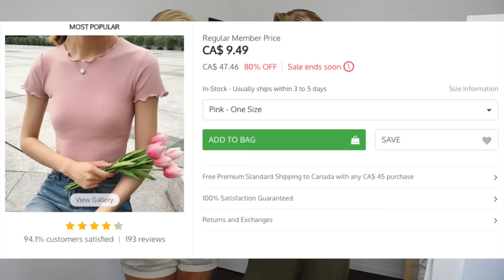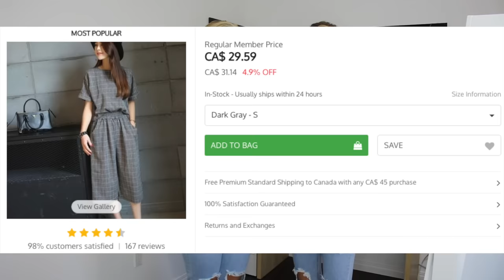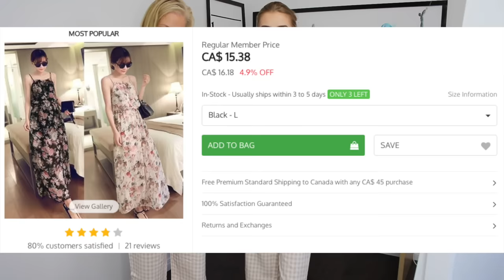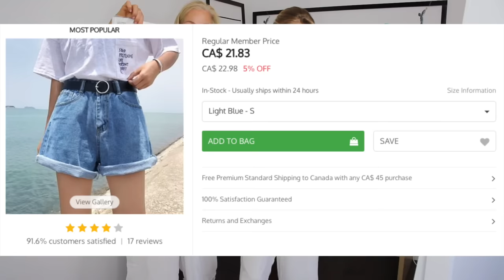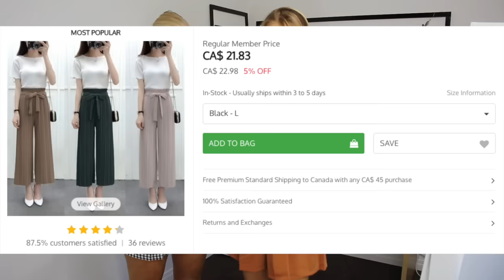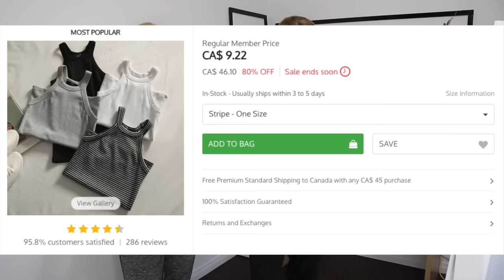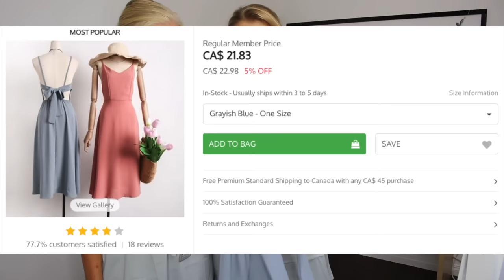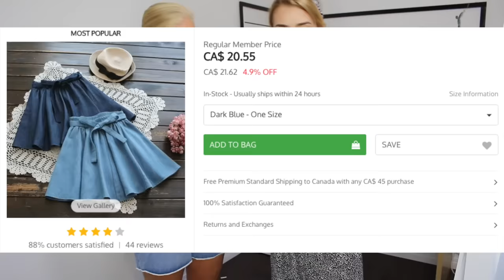TRYING "ONE SIZE FITS ALL" CLOTHES ON TWO BODY SHAPES!!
In today's video we are trying one size clothes on two body shapes!!
I post new video's Fridays & Sundays & sometime's Tuesdays!

Items Mentioned:
Plaid Top + Cropped Wide Leg Pants
Floral Print Chiffon A-Line Wrap Skirt [Vintage Yellow - One Size]